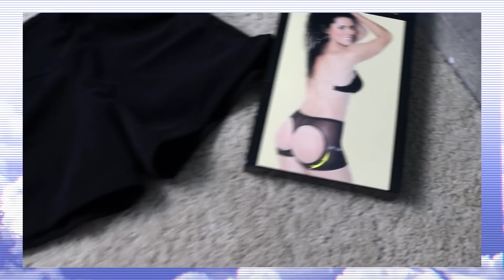3人でFashionNovaのセクシー/クレイジー過ぎる洋服にトライしたら...【第２弾】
皆さんお疲れ様ですナルミです！今日は皆さんに、あの人気動画の第二弾Fashion Nova Haulを行いました!今回はエリカ、アシュリーも私が購入した洋服を着用し、色々な目線でFashion Novaを斬ります(笑)

【毎週日本時間の月曜日更新中!】Podcast (オンラインラジオ) 始めました👍↓
40代アメリカ生活18年目シノブとアメリカ生活10年目の私が経験を元に包み隠さず斬っていくオンラインラジオ番組！海外に興味がある方、海外生活が長い方、そして海外に興味が無い方でも色々な意味で面白いので（自分で言うのもなんですが笑）聞いてみてください:

お勧めのエピソード
第114回 皆さんの質問を斬る! 15歳のもどかしい恋愛、中々次に進めない彼etc...
第83回皆さんの失敗談が最高な件について(ニヤニヤ間違いなし)

気軽にコメント欄にメッセージくださいね！

Cannon 80D
Lenses:
Canon  EF24-70mm F4 L IS USM

Blog用カメラ
Cannon G7X

Headphone
Bose: